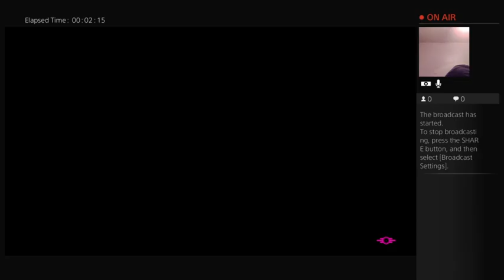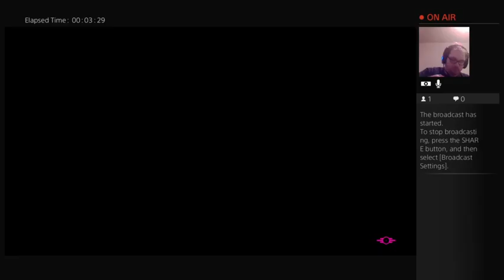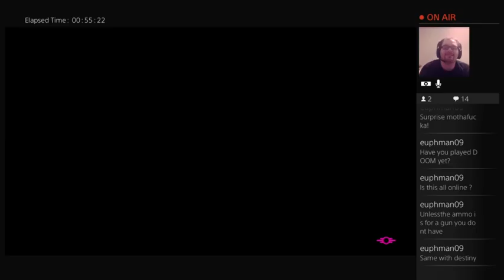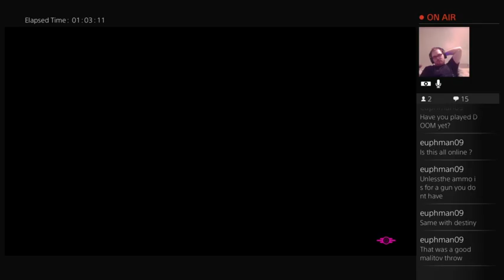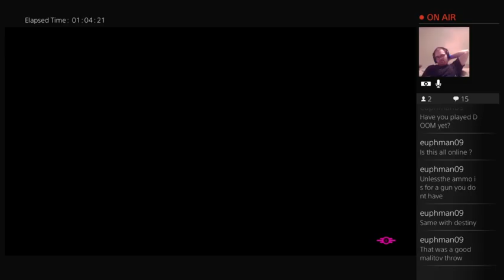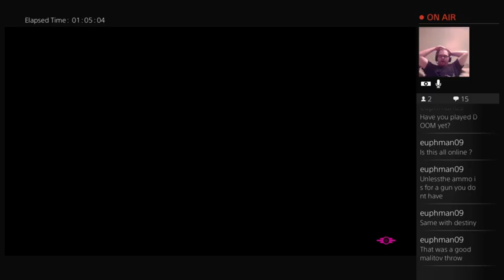Trippy Ass Dream Sequence! Fallout 4 Part 9